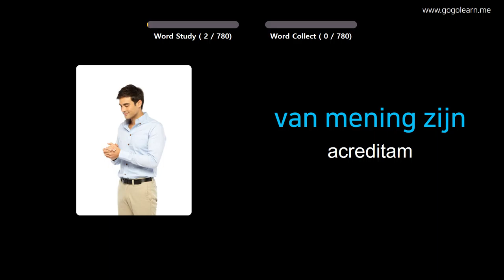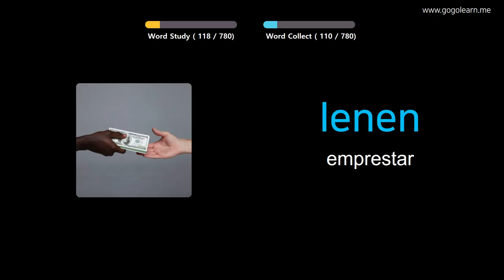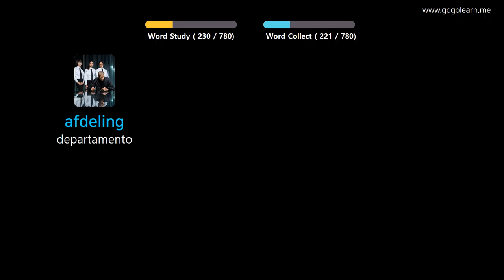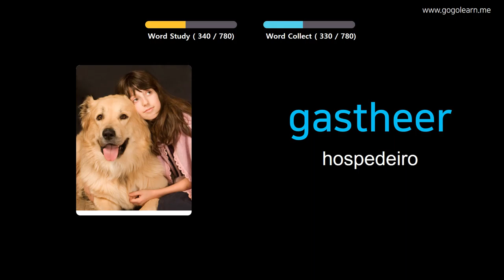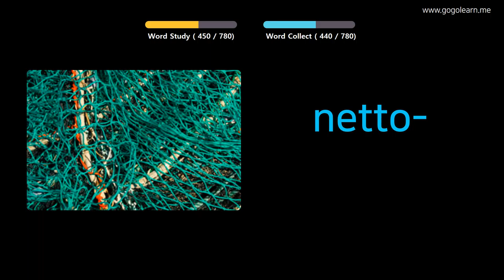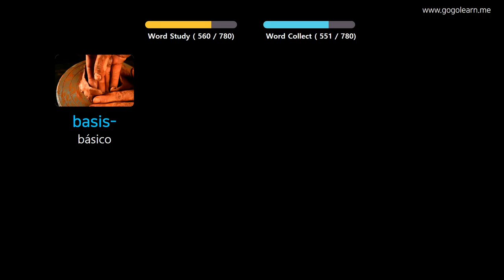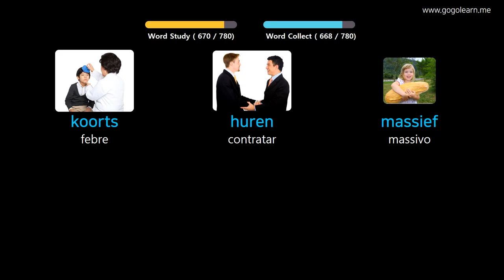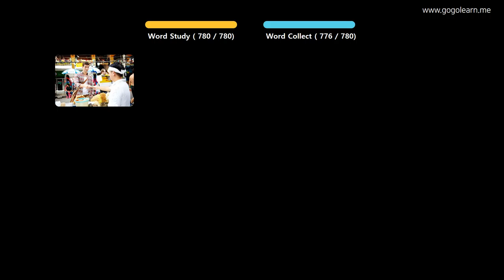Aprendendo Holandês Através De Fotos |Vocabulário Holandês Ensino Fundamental | Golearn